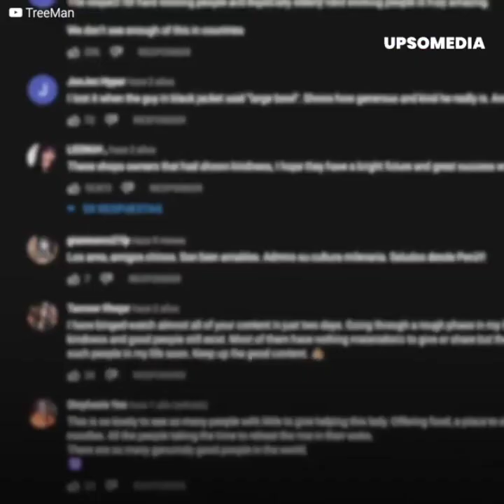Hungry worker begs for someone to heat up her food | Positive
“My food is a little cold, can you heat it up?”
In China, a woman had just rice to eat.
And then had to go back to the frozen streets to work.
The old woman worked as a cleaner and it was her lunch break, but her food was too cold.
Then she approached a restaurant, asking the workers to heat up her rice.
However, the reaction of this people left her speechless.